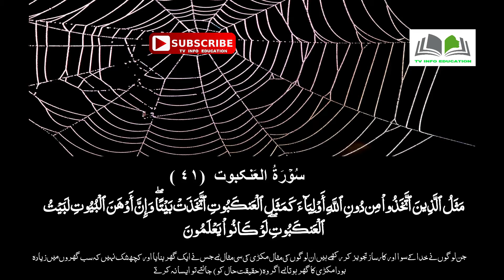SURAH ANKABOOT SPIDER AND HIS HOUSE